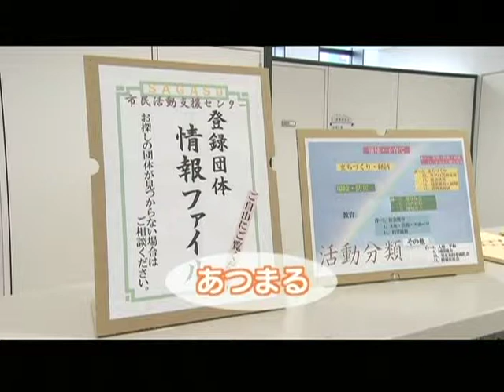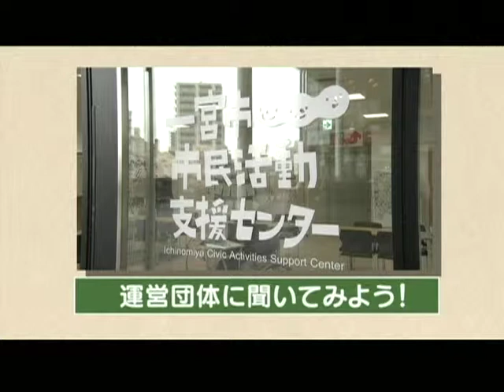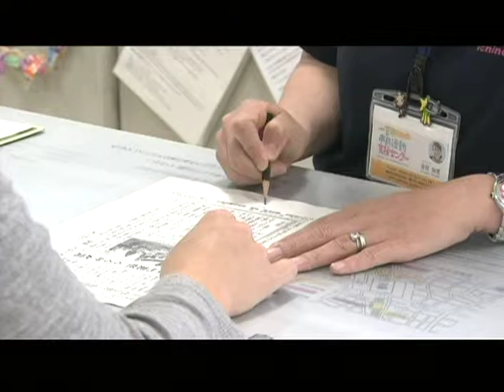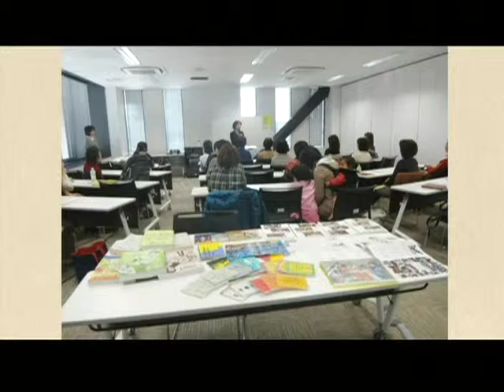一宮市広報「Ｉ ＬＯＶＥ いちのみや」vol.270「市民活動支援センターをご存じですか」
平成27年6月1日～7日放送。
市民活動支援センターは、市内のボランティアグループやＮＰＯなど、市民活動を行っている団体をサポートする施設です。市民活動を行う上での困りごとの相談や、市民活動を始めようとする方へのアドバイスなどを行っています。センターの役割や設備などを紹介します。